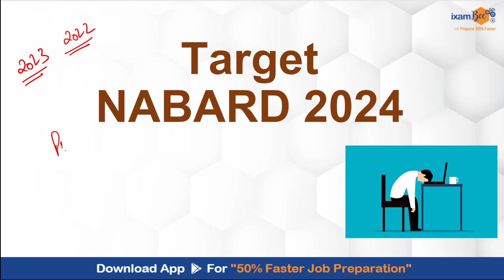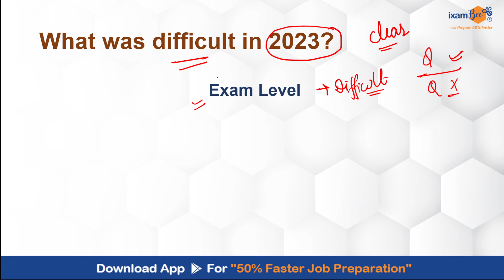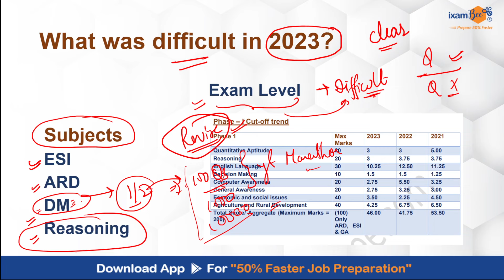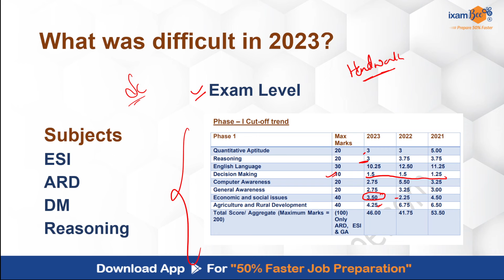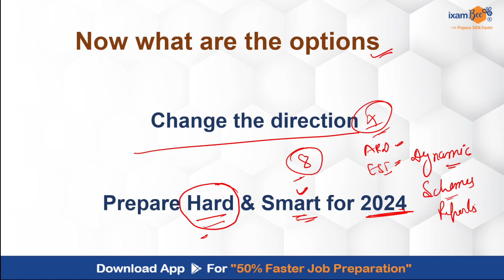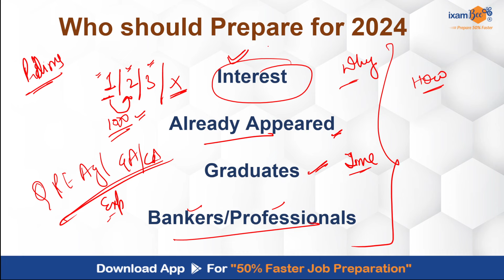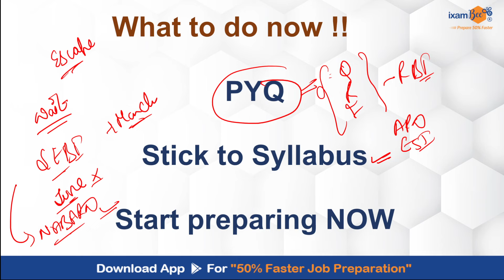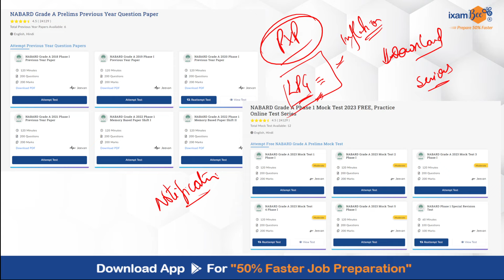NABARD 2024 || How to get rid of fear of Prelims in NABARD|| By Kailash Sir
👉Download NABARD 60 Days ARD, ESI, GA ,and DM Study Plan PDF

👉NABARD Grade A 2023 Phase I Shift 1 Previous Year Paper